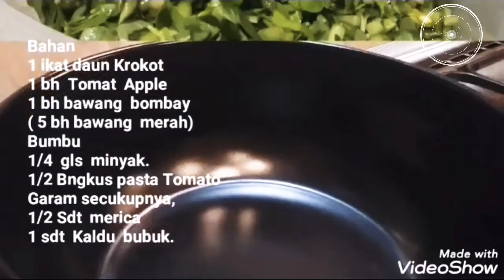TUMBUHAN LIAR BISA DI MAKAN . (TUMIS KROKOT (BaqLa)ENAK RASANYA.